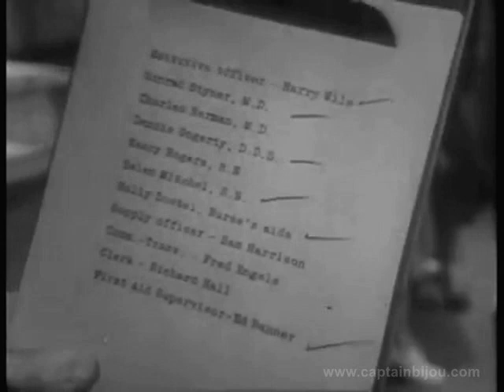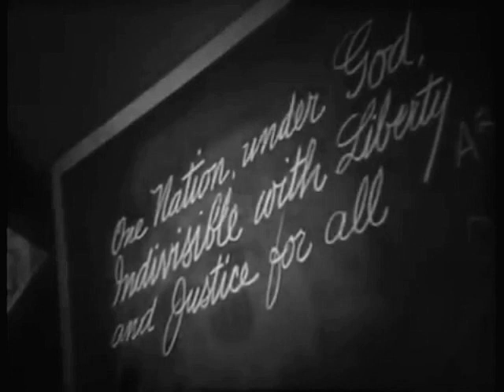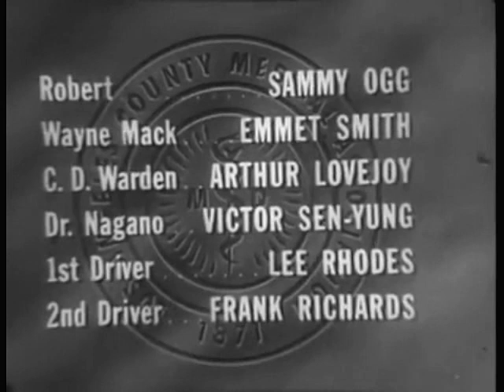1954 MEDIC - "Flash of Darkness" - Richard Boone, Nan Boardman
Starring Richard Boone, Nan Boardman, Wheaton Chambers, Herbert Lyton, John Dennis and Sammy Ogg. Directed by John Meredyth Lucas.

The disastrous effects and aftermath of a nuclear attack on a American city was the subject for a sobering, 1955 episode of the Award-winning television series, MEDIC, starring Richard Boone.